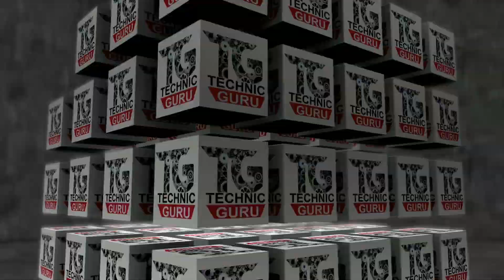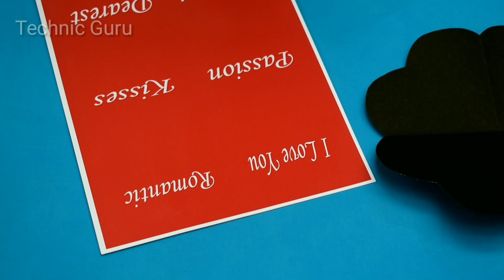DIY Heart Explosion Card | 3D Heart Pop Up Card | DIY 3D Birthday POP UP card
Greeting Cards Latest Design Handmade : In This Video You Can Learn Beautiful DIY Heart Explosion Card | 3D Heart Pop Up Card | DIY 3D Birthday POP UP card !!

Following are the materials required for making this paper Flower :-
a) White Glue
b) Scissors
c) Color paper

Easy to make Cards for
Heart Card
Love Card
Anniversary Card
Love Card Making Ideas
Handmade Greeting Cards
Valentine Cards